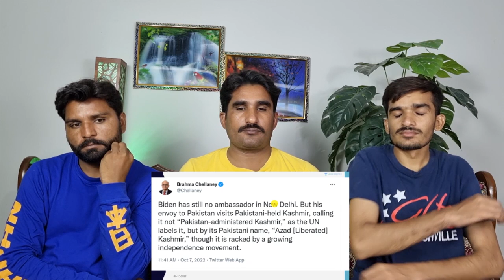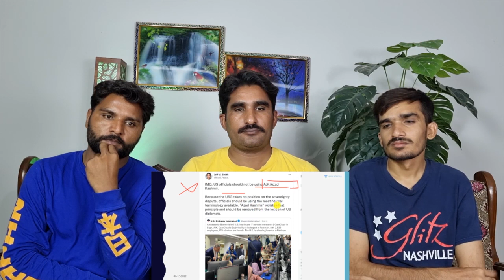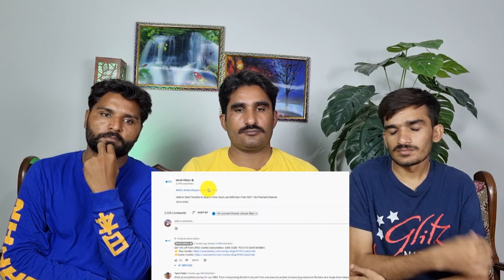USA calls PoK as Azad Kashmir | India. over US visit to Pakistan occup!ed Pakstan |PAKISTAN REACTION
THIS VIDEO IS ABOUT USA calls PoK as Azad Kashmir | India. over US visit to Pakistan occup!ed Pakistan